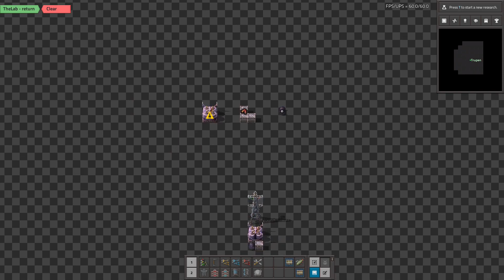109. Мод Blueprint Designer Lab - лучший дизайнер чертежей в Факторио.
перевод видео с канала@Trupen2

Blueprint Designer Lab войдите в свою лабораторию, чтобы разработать чертежи. Мод обновлен на 4-й номер от daniel90c и minno.